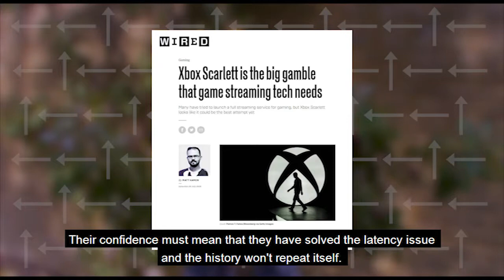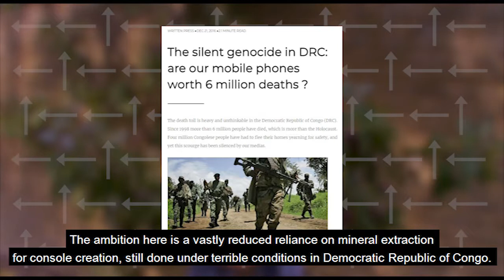Why Game Streaming Tech Like Xbox Scarlett Is So Exciting Politically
This week's Left Left Up looks at what game streaming services could mean for the Global South